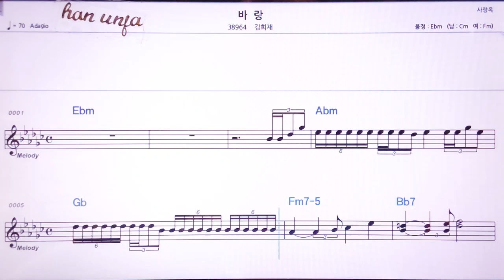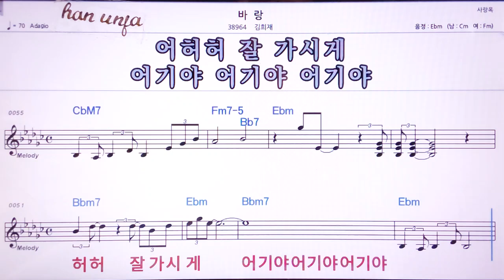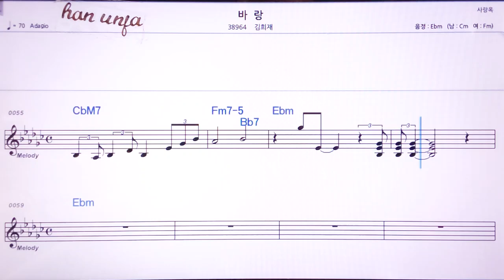💖바랑/김희재 👍MR,노래방, 악보, 코드,Karaoke With Sheet Music